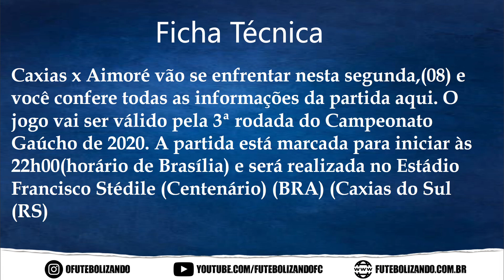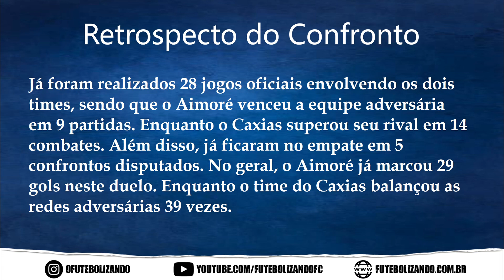ASSISTIR AO VIVO CAXIAS X AIMORÉ - CAMPEONATO GAÚCHO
Caxias x Aimoré vão se enfrentar nesta segunda,(08) e você confere todas as informações da partida aqui. O jogo vai ser válido pela 3ª rodada do Campeonato Gaúcho de 2020. A partida está marcada para iniciar às 22h00(horário de Brasília) e será realizada no Estádio Francisco Stédile (Centenário) (BRA) (Caxias do Sul (RS)